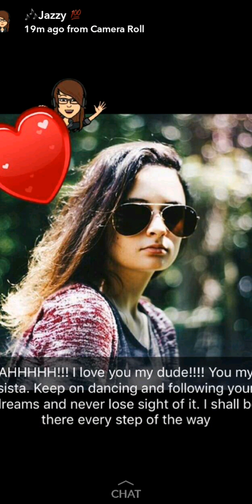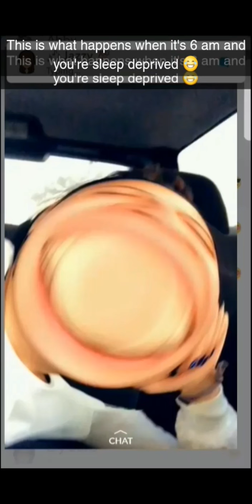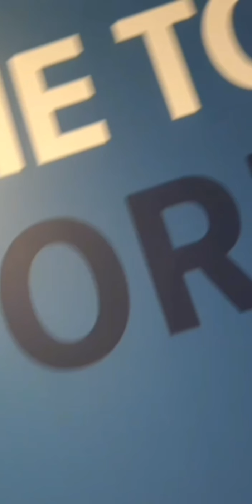Reflection On My 2018